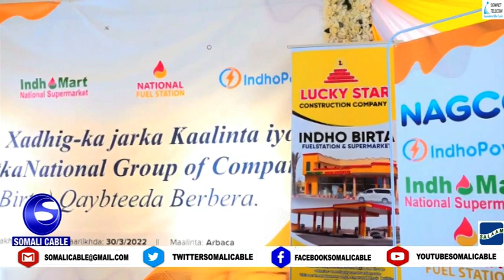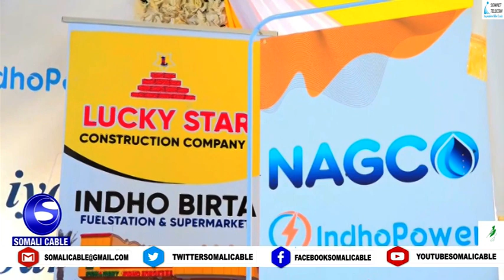XADHIG KA JARKA XALFADDA SUPERMARKET NATIONAL GROUP